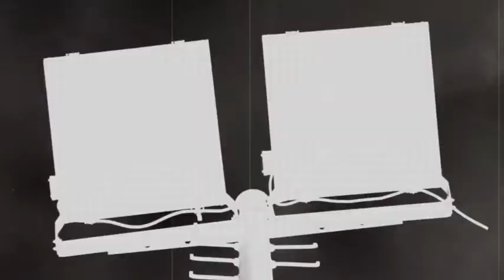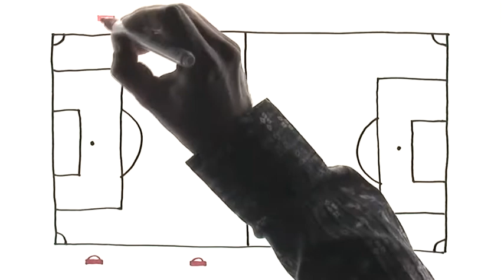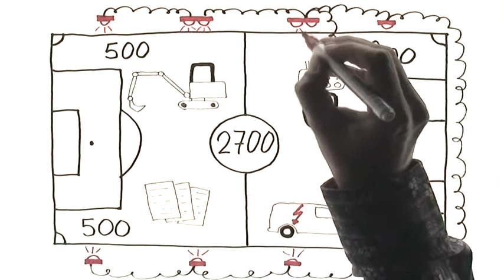Presentatie Grolse Boys RABO coöperatiefonds Groenlo 2011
Met deze presentatie/film won de voetbalvereniging Grolse Boys een 4e plaats (3500 euro) bij de uitreiking door het coöperatiefonds van de Rabobank Achterhoek 2011. Daarnaast werd de film ook gewaardeerd met de originaliteitsprijs. Een prachtige JVC GC-PX10 foto- en videocamera.